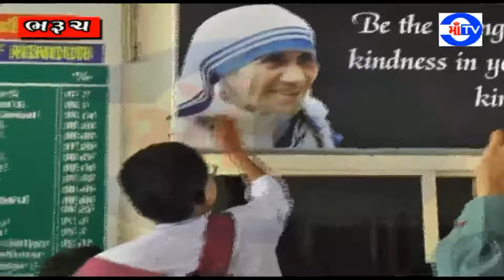માં ટી.વી. 01-08-2018 ભરૂચની કવિન ઓફ એન્જલ સ્કૂલમાં વિદ્યાર્થીનિઓએ ગૌરીવ્રત નિમિત્તે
હાથ પર મૂકેલ મહેંદી બાબતે વિવાદ વકર્યો હતો